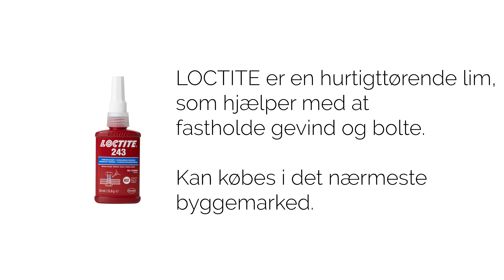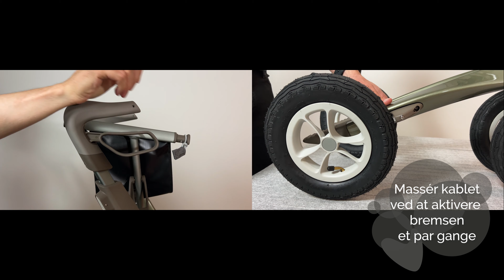Carbon Overland - Erstat håndtag